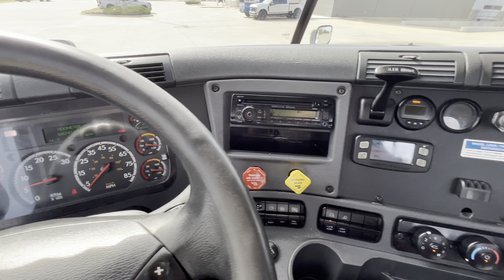SOLD*RARE BEAST ALERT** 2016 Cascadia CA125 Single Axle Tractor BIG BLOCK ISX15 & 10 Spd Automated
Crazy horse ladies, livestock hobby farmers, aspiring RV transporters, super trucker retirees with 5th wheel campers and 405 Dickies jort wearing drag racers UNITE! BBBBBig block red motor dually alternative

2016 Cascadia CA125 Single Axle Tractor BIG BLOCK ISX15 & 10 Spd Automated
Stock Number: A9791P

647,395 Miles

▶$29,900.00◀

📞📱Call or Text: *(405)*780*3904*📞📱 to reserve this unit today

~~Cummins ISX15 400hp
~~Eaton 10 Spd Automated
~~12k/23k Axles
~~2.67 Ratio
~~166"WB

Now that its back from Detail, its onto the shop for PM Service, inspections, and Warranty Inspections!